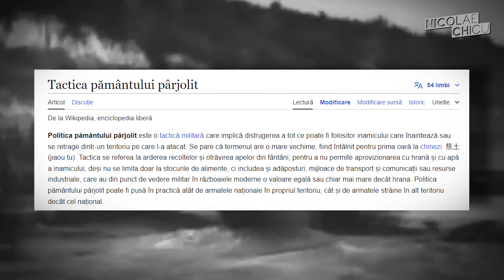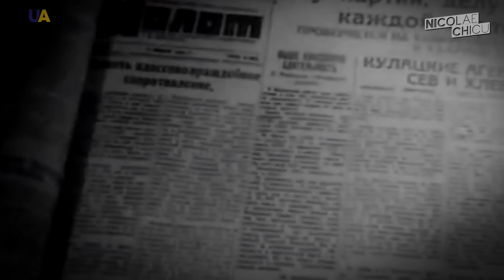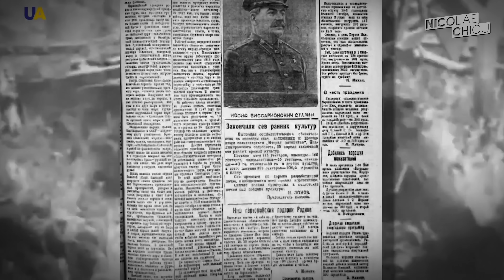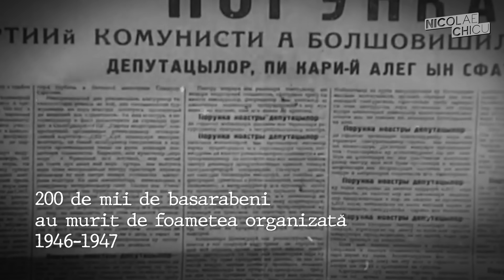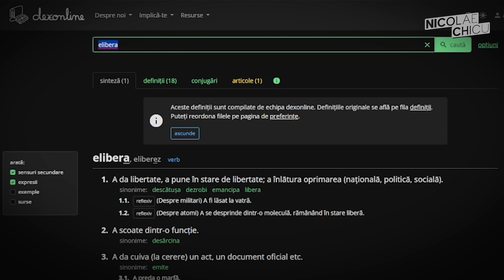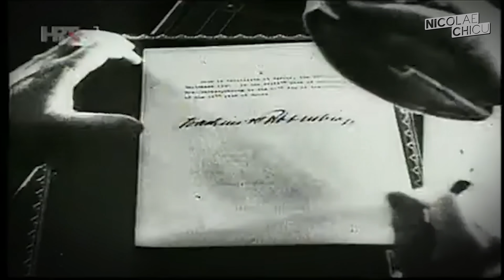Cum au fost „eliberați” moldovenii de Stalin în 1944? / Operațiuna Iași - Chișinău | DOC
🛑Fără sprijinul vostru, această emisiune nu poate exista mai departe.

❤Mă-nclin!

Sau aici:
Nicolae Chicu
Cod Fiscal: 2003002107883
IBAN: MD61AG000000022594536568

Mulțumiri sincere!

⚠️ Documentar realizat în colaborare cu istoricul Ștefan Bejan și editorul de imagine Bogdan Lozinschi.

Pe scurt:

00:00 - 01:30 INTRO
01:39 - 05:06 Schimbarea regimului în România
05:06 - 07:30 Anexarea Basarabiei
07:30 - 11:37 Foametea organizată
11:37 - 13:52 Deportările Staliniste
13:52 - În loc de concluzii